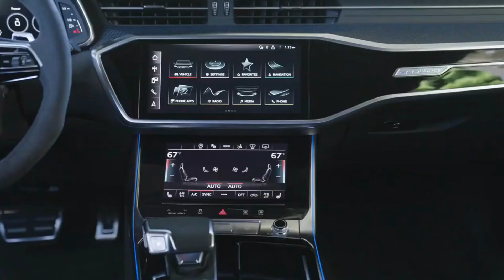Audi RS7 Ultimate Sport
Audi RS7 Ultimate Sport. It's possible that this model or name could be introduced after my knowledge cutoff, so I recommend checking the official Audi website or contacting an Audi dealership for the latest and most accurate information on the Audi RS7 models.